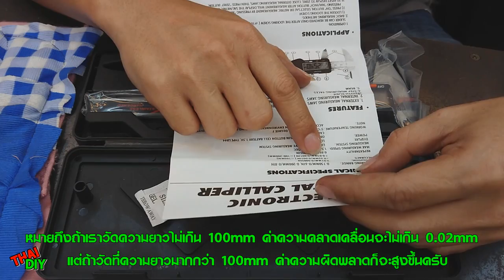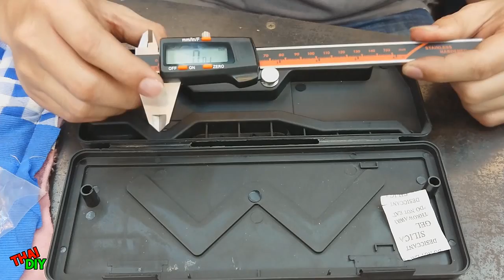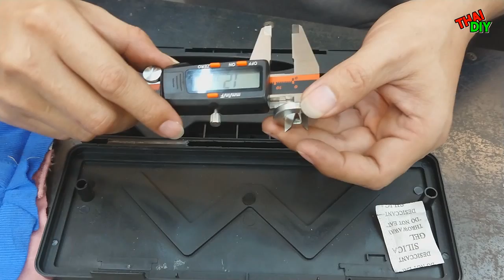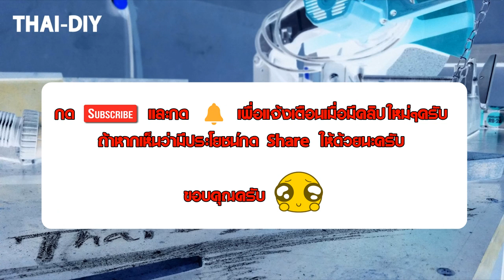Digital vernier caliper ทำไมมันราคาถูกจังน้อ...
ตัวนี้ผมซื้อมาทำ linear ของเครื่องกลึงนะครับเลยจับมารีวิวง่ายๆเผื่อใครที่กำลังองหาแบบนี้อยู่ครับ คุณภาพตามราคาครับงานนี้